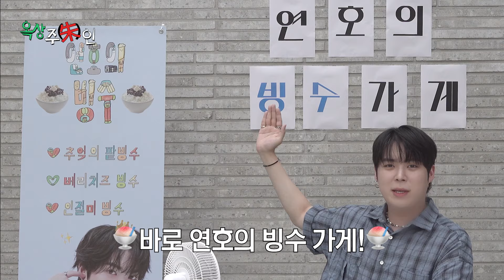옥상주(朱)인 l EP.3 연호의 빙수 가게 🍧